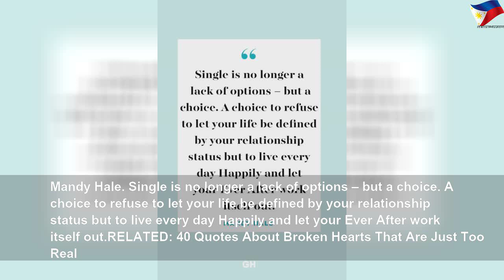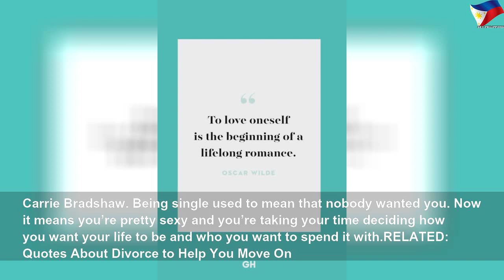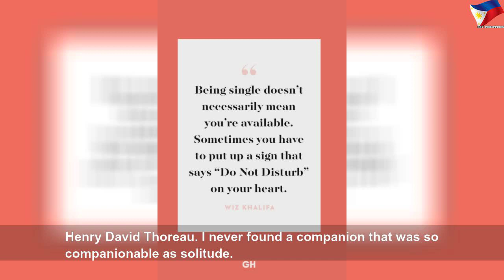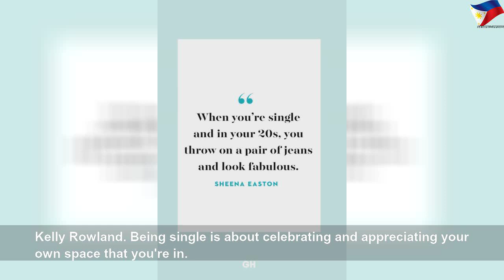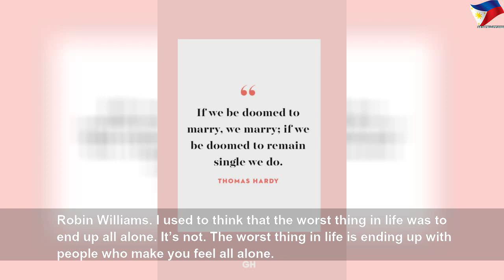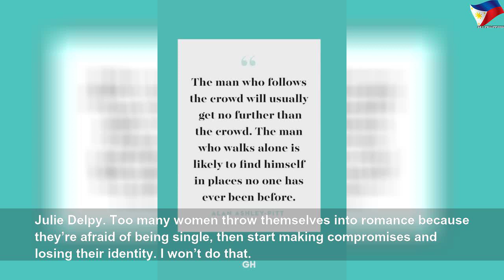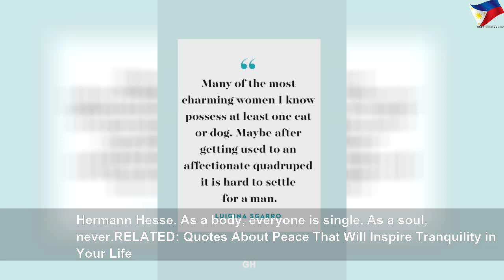Raise your hand if you're happy to be single this Valentine's Day #1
Raise your hand if you're happy to be single this Valentine's Day | High Thing
Say it loud, say it proud: I am enough.